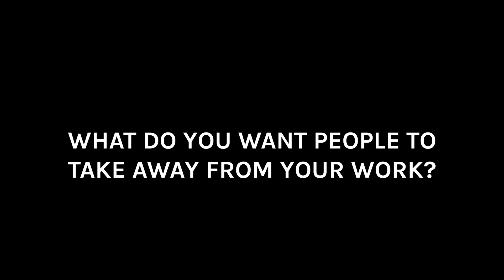What Do You Want People To Take Away From Your Work? | Jeff Schloss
Evolutionary Biologist, Jeff Schloss of Westmont College explains what he hopes people will take away from his work. For full interview